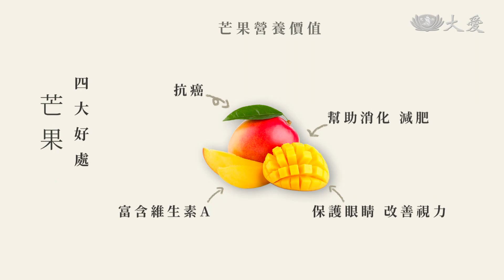【蔬食365-日日素】今日主廚：李耀堂 辣味鮮芒 - 20230606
今日主廚：李耀堂
大口吃芒果實在過癮，但是將微酸帶甜的芒果，加入白醋、辣椒粉做成鹹食後，會變成什麼的滋味呢？跟著今日主廚將芒果入菜，挑戰您的味蕾！

食材：芒果、碧玉筍、素肉絲、香菜、辣椒、玉米粉。
調味料：韓式辣椒粉、白醋、味醂、糖、蔭油、香油。

步驟
1.素肉絲泡軟，擠乾水分。
2.加入蔭油、味醂、玉米粉醃漬。
3.起鍋加入1大匙油，素肉絲炒香。
4.加入碧玉筍、辣椒拌炒。
5.加入蔭油、糖、1/3 杯水，蓋上鍋蓋。
6.加入韓式辣粉、白醋、香油。
7.起鍋前，加入芒果及香菜拌炒。

週一至週五
07:00、10:50、13:18、18:15
週六日
07:13、10:40、13:26